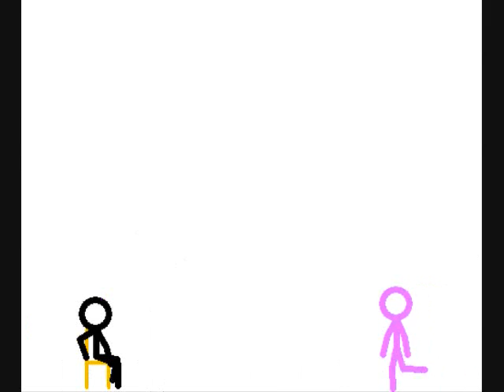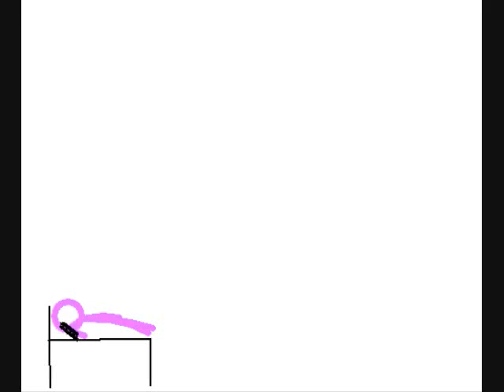Tension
My small horror pivot film, "Tension". I tried to make it full of atmosphere and suspense. TO GET THE BEST EFFECT OF THIS VIDEO, PLAY IT VERY LOUD OR THROUGH HEADPHONES. And enjoy. (Hopefully.) :D